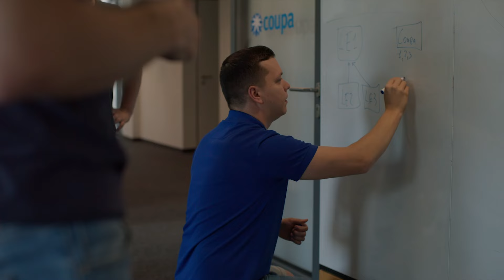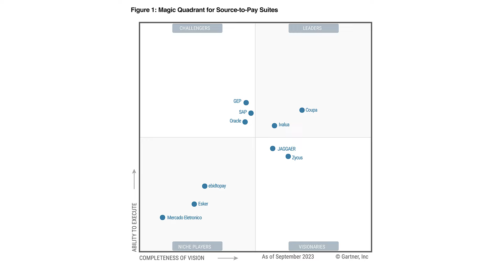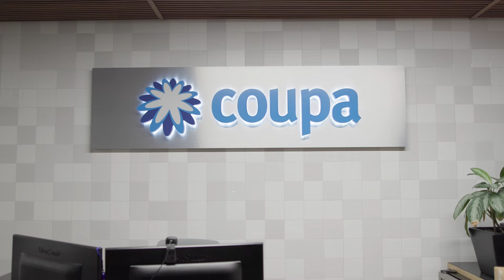Coupa Named a Leader in 2024 Gartner® Magic Quadrant™ for Source-to-Pay Suites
2024  Complimentary Gartner® Magic Quadrant™ for Source-to-Pay Suites

Coupa is named a Leader for its completeness of vision and ability to execute in the first-ever source-to-pay (S2P) report.